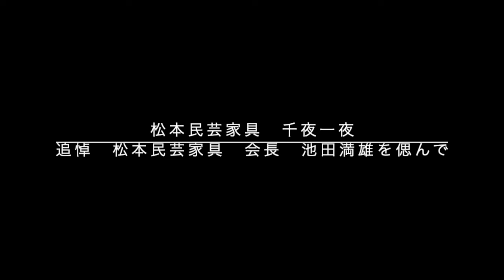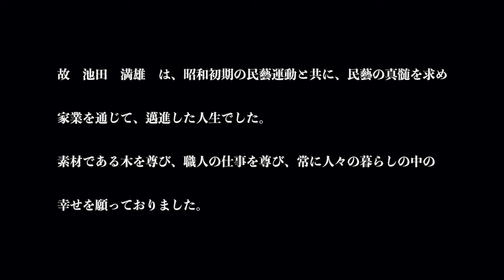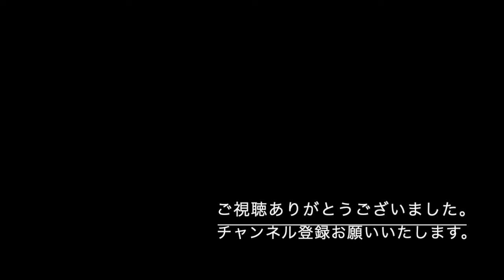松本民芸家具 千夜一夜 追悼 松本民芸家具 会長 池田満雄を偲んで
このシリーズでは、松本民芸家具「千夜一夜」と題して
数ある松本民芸家具の製品の中から、毎回１製品をピックアップし、
その製品の特徴を紹介するとともに、生まれてきた背景や、時には
裏話などもご紹介していきたいと思います。
松本民芸家具をお選びいただく際の参考になればと企画しました。

先ずは１月１日の能登半島大地震にて被災をされました皆様に
対しまして、心よりお見舞い申し上げますと共に、
１日も早い安息の日々と、復興を心よりお祈り申し上げます。

さて、去る2024年１月１４日に松本民芸家具　取締役会長
池田　満雄が逝去いたしましたことをご報告申し上げます。
今回は、故　池田　満雄　を偲んで、故人につきまして
お話をさせていただきました。
生前、多くの皆様から賜りました御厚情に対し、心より御礼
申し上げます。
池田　満雄会長をご存知の方がご視聴いただけたとしたら
故人を偲んでいただけますれ幸いに存じ上げます。

松本民芸家具では、皆様が日々の暮らしの中で松本民芸家具と
過ごす松本民芸家具を「使い続ける日々」のエピソードを
募集しています。家具との思い出や、日々の暮らしのありようなど
どのようなエピソードでも構いませんので、ぜひお教えください。
お教えいただけますようでしたら下記の弊社ホームページの
または
のタグをつけてご投稿いただければ幸いです。
ご協力のほどどうぞよろしくお願い申し上げます。
皆様の松本民芸家具に対するエピソードをお待ちしています！！

松本民芸家具にご興味を持たれましたら、ぜひ弊社HPをご覧ください。
HP内に商品カタログがございます。
松本市内に弊社ショールームがございます。常時400点余りの
松本民芸家具を展示しております。実物を実際に試してご覧いただけます
ので、ぜひお越しください。
他、都内、県外等に販売代理店がございます。
詳しくは弊社HPをご確認ください。